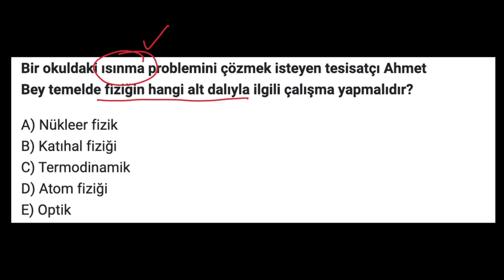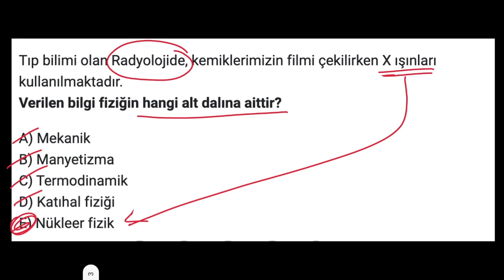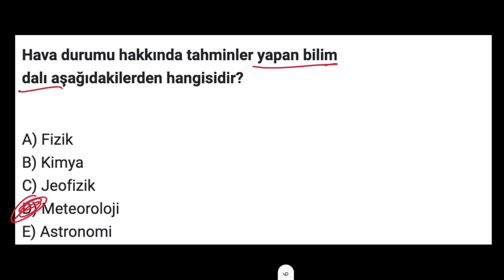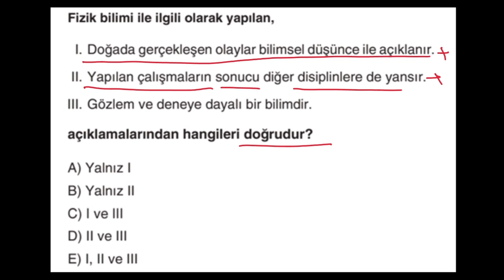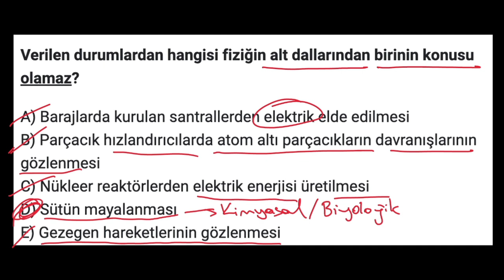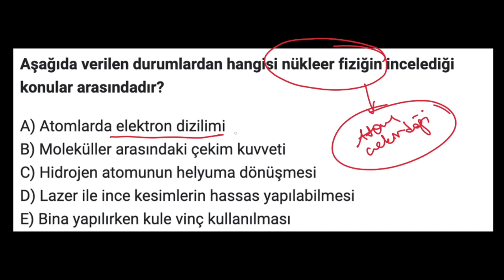Fizik Bilimine Giriş (Soru Çözümü) (Fizik)